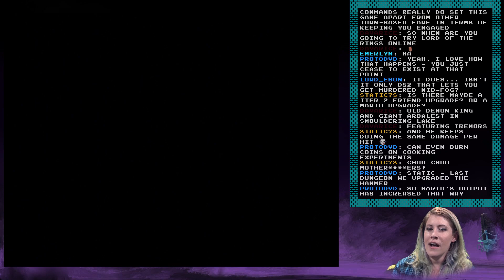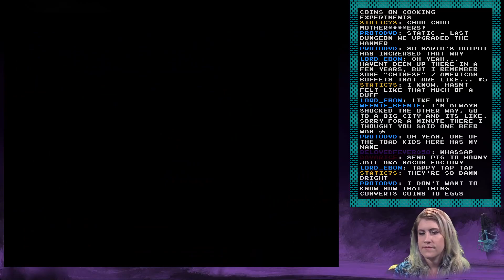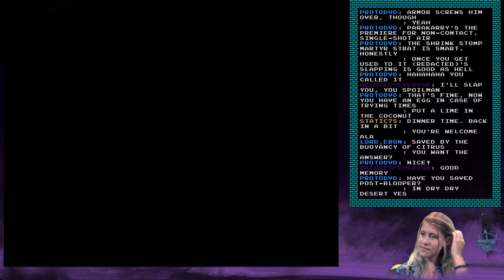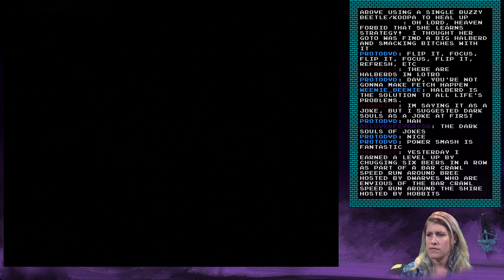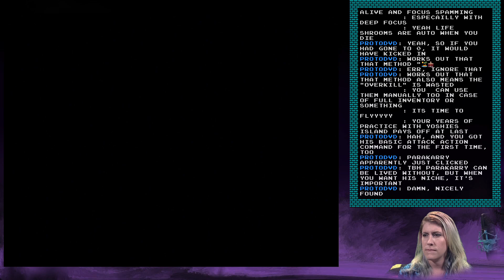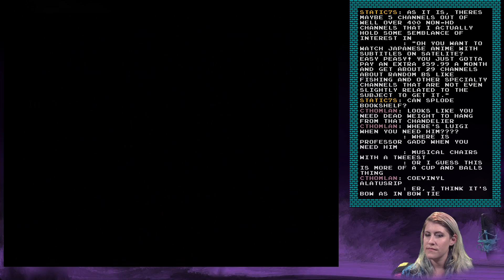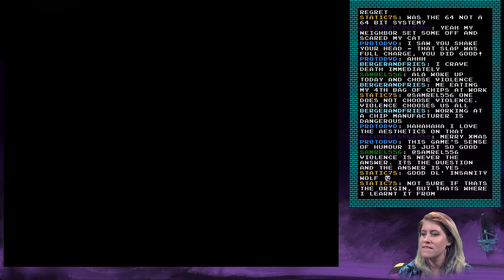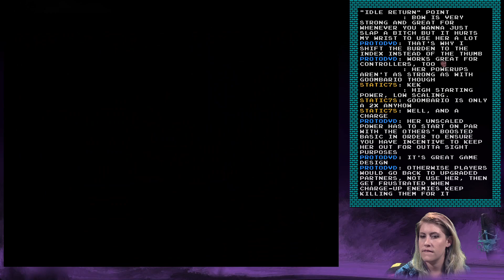Paper Mario: Ep 4